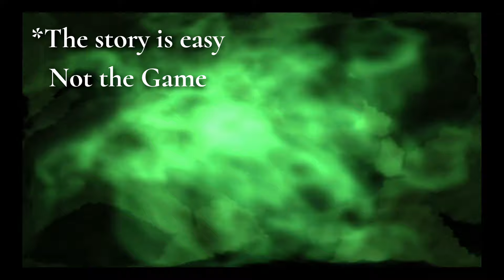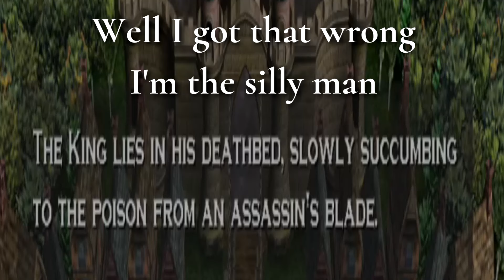Revisiting 15 Of The Most Underrated Ps2 Games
I revisit 15 of my top, most underrated games that I've ever played

Some of these games are, in my opinion, some of the best ps2 games that didn't seem to find its audience

There's some 3d platformers, action, racing, fps games, and more. I admit some of the games on this list may have sold or done well for themselves, but in my opinion, that doesn't mean they weren't underappreciated. The PlayStation 2 had a vast variety of games, so there was bound to be some hit and some misses!

00:37 Driver parallel lines
02:19 Lord of the Rings: The Third Age
04:10 Stuntman Ignition
05:10 Shadow of Rome
06:52 Black
08:05 Marc Eckō's Getting Up: Contents Under Pressure
09:20 Dark Cloud
11:54 Ultimate Spider-man
12:39 XIII
13:40 Uncharted Drakes fo. Sorry, I meant Pitfall: The lost Expedition
12:25 Peter Jackson's King Kong: The Official Game of the Movie
16:26 Heroes of Might and Magic: Quest for the Dragon Bone Staff
17:23 Destruction Derby Arenas and Crash n' Burn
18:40 True Crime: Streets of L.A